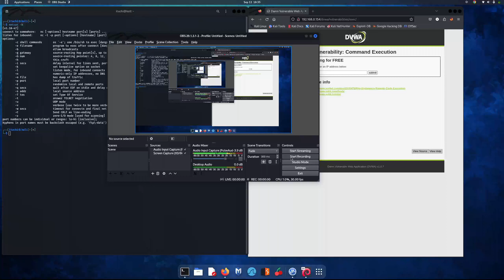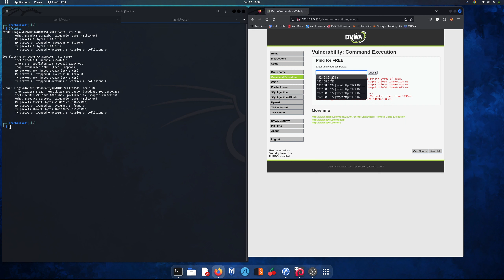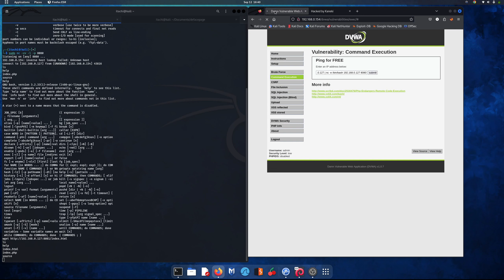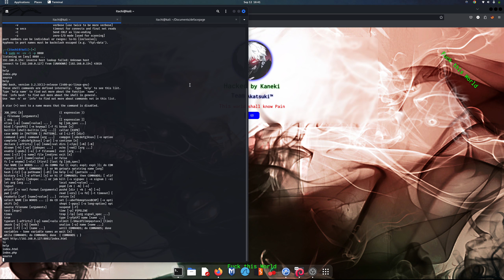Netcad bilan serverga ulanib deface qoldirish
Bu video faqat ta'lim maqsadida yomon maqsadda ishlatishga chorlamayman!

deface page htmlda yozilgan qanday yozish oʻzlarizga bogʻliq